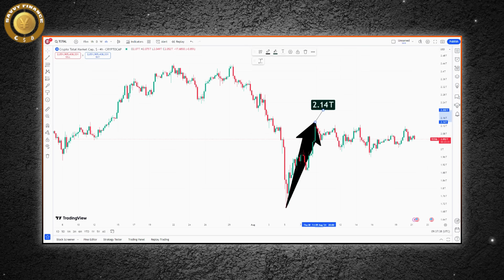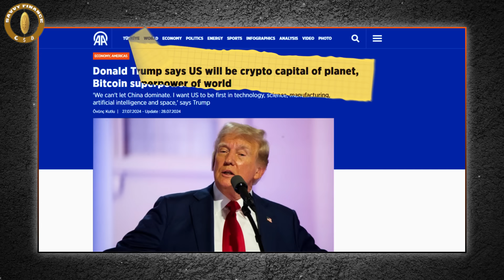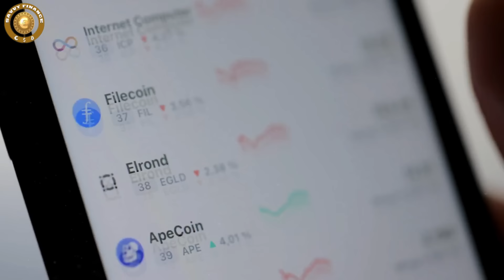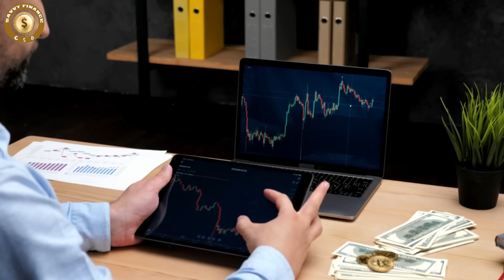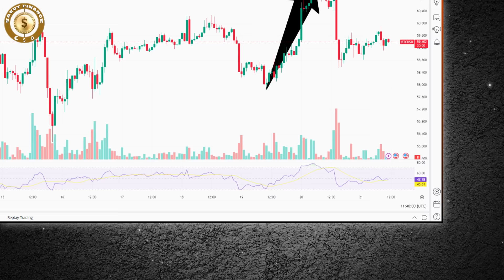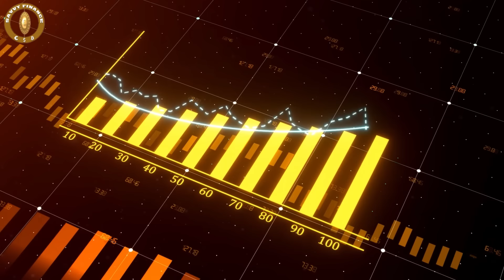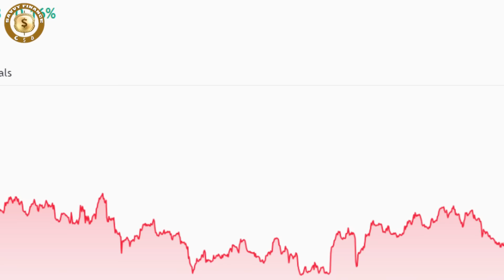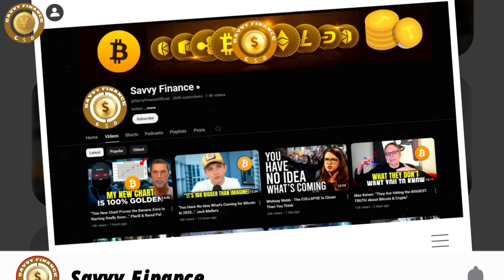Lyn Alden: "This Is Bitcoin's BULL ERA, Prices Will Soar Sharply..."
Credit: BTC Sessions
WHY ARE WE BULLISH? Lyn Alden, Maya Parbhoe, Max Keidun